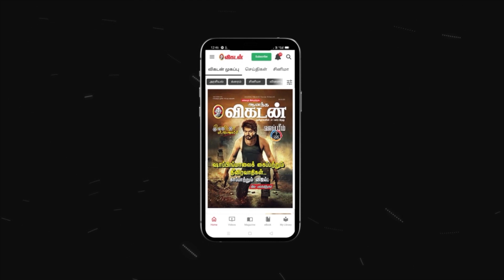கவர்னரை ரஜினி சந்தித்தது ஏன்? | Solratha Solittom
Description :
* அறிவியல் மற்றும் தொழில் ஆராய்ச்சி கவுன்சில் (சிஎஸ்ஐஆர்) தலைமை இயக்குநராக தமிழகத்தைச் சேர்ந்த பெண் விஞ்ஞானி ந. கலைச்செல்வி நியமனம்
* விளையாட்டரங்குகளின் கட்டமைப்பை மேம்படுத்த  மத்திய அரசு ஒதுக்கிய நிதியில் பாரபட்சம்
* அ.தி.மு.க. பொதுக்குழு வழக்கு ஒத்திவைப்பு
* கவர்னருடன் ரஜினி சந்திப்பு
* இலங்கையில் குடும்ப ஆட்சியால் நாட்டை விட்டு அதிபர் தப்பி ஓடிய நிலை, தமிழகத்தில் திமுக.,விற்கு வரும் - எடப்பாடி பழனிசாமி தெரிவித்தார்
* மத்திய அரசின் மின்சார சட்ட திருத்த மசோதாவுக்கு எதிர்க்கட்சிகள் எதிர்ப்பு